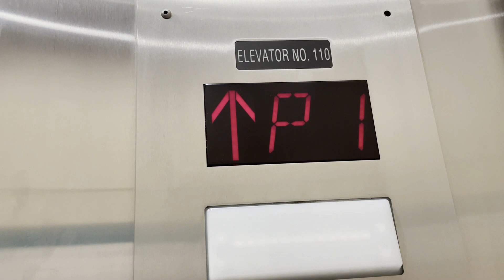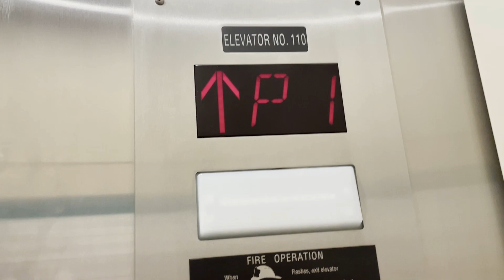(In Progress Modernization) Montgomery Parking Elevators at the Dallas Museum of Art in Dallas, TX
These were actually in the process of being modernized even though they do not need to be for whatever reason. Going from Circle Innovation to Bruzer. No clue why. However, they do happen to run nice and I think personally I would ride these again. The Dallas Museum of Arts is really really nice. But nothing like the Detroit Institute of Arts. No where near the same architecture. The Dallas one is a lot newer. However, I also liked my time in there. Filmed on 6/19/22. Enjoy!